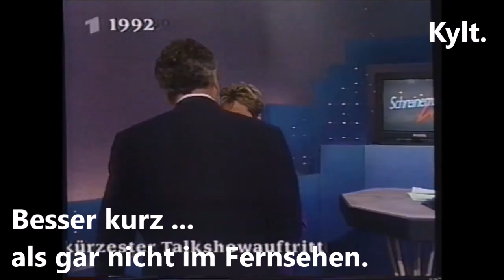Macho Joachim Bürger: Rauswurf bei Schreinemakers.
Der Eklat war kurz. Sehr kurz. Kaum hatte TV-Macho Joachim H. Bürger seine 53. Talkshow geentert ... schon war er wieder draussen. Margarethe Schreinemakers trat auch noch nach ...